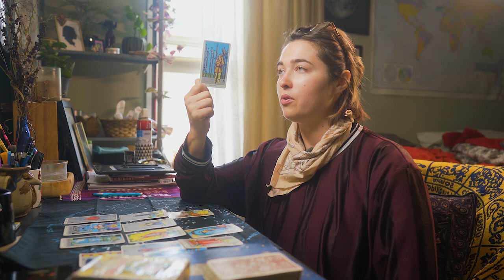✨WEEKLY ENERGY✨ 888!! UNLIMITED POSSIBILITIES | MAY 29 - JUNE 4 COLLECTIVE ASTROLOGY UPDATE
✅  REJECTION IS PROTECTION
✅  A NEW CYCLE BEGINS
✅  SPIRITUAL STABILITY
✅  INDEPENDENCE

Be like the ancient kings and queens and align to the cosmic transits above. Come back each week for updates on what the planets and stars are doing and how that affects us here on Earth.